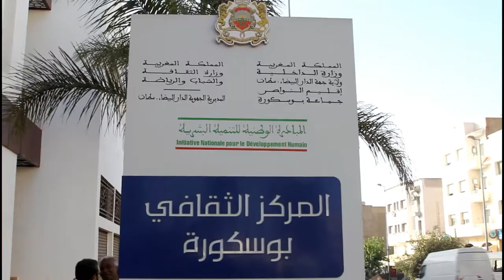عامل اقليم النواصر يشرف على حفل التميز الدراسي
# أخبار_عاجلة